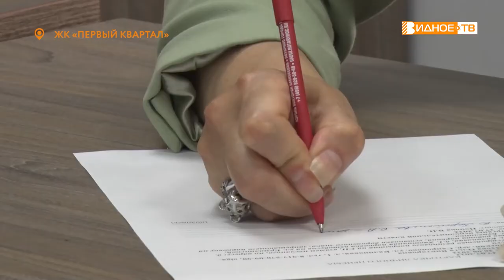ДИАЛОГ С ЖИТЕЛЯМИ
В территориальном отделе Видное «6 микрорайон» прошла встреча жителей ЖК «Первый квартал» с начальником управления архитектуры и строительства администрации Ленинского городского округа Верой Поповой на которой обсудили вопросы, волнующие местное население.